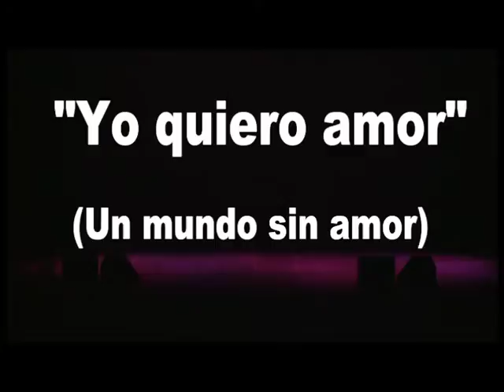Yo quiero amor. Ángel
Gala "Mi Hermano" en la que Ángel homenajea a su hermano Jacobo en el XVI aniversario de su fallecimiento. Marzo 2012